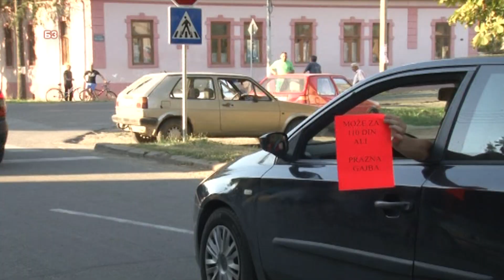Malinari iz Vojvodine ogorceni zbog podela i niske cene